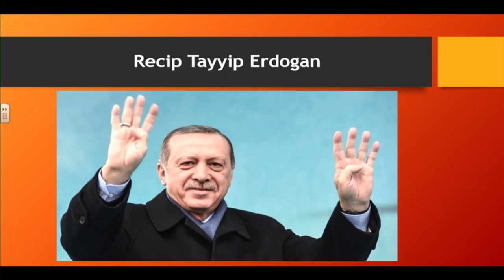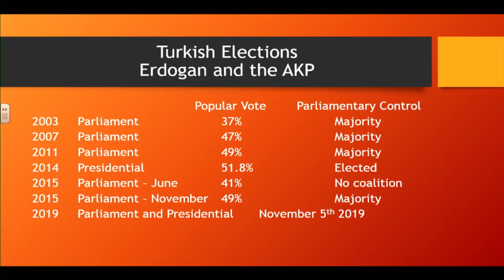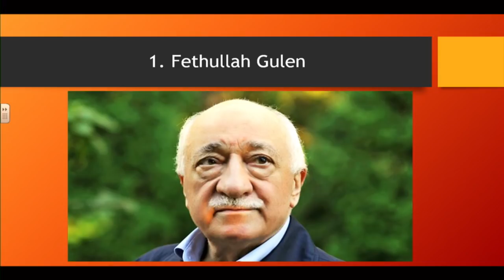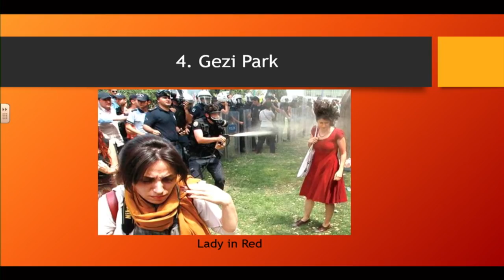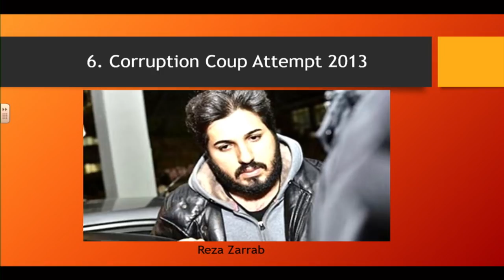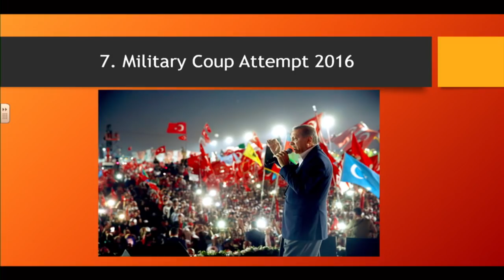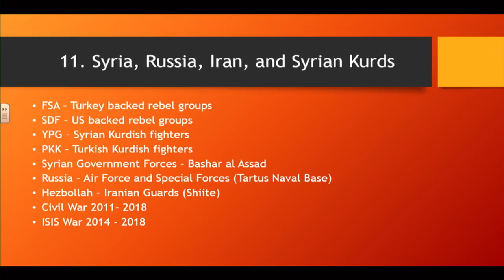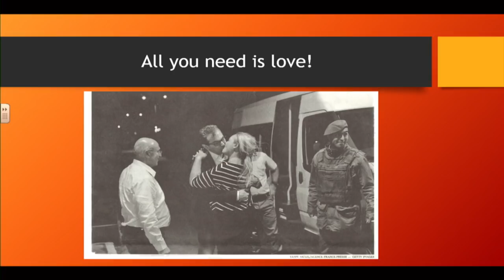Great Decisions 2018 - Turkey: A Partner in Crisis, Bob Hervey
Retired Col. Hervey, earned a masters degree in Middle East Studies, attended the Turkish War Academy and and twice served as the Army Attache. - Turkey represents a daunting challenge for the Trump administration. The majority of the population considers the U.S. to be their country’s greatest security threat. Turkey symbolically represents as the most institutionally Westernized Muslim country in the world.